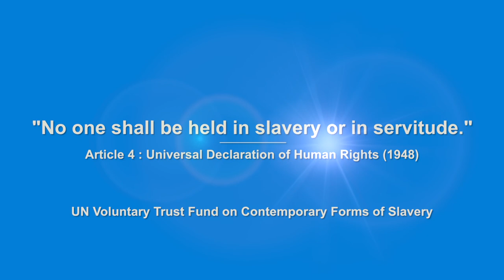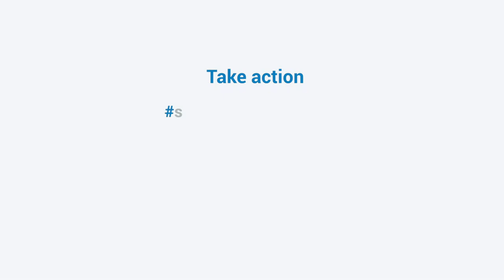Suamhirs Piraino-Guzman - UN Slavery Fund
Suamhirs Piraino-Guzman is Healthcare Coordinator at the Coalition to Abolish Slavery and Trafficking (CAST) – an organization awarded by the UN Trust Fund.  A male survivor of child sexual exploitation and trafficking.